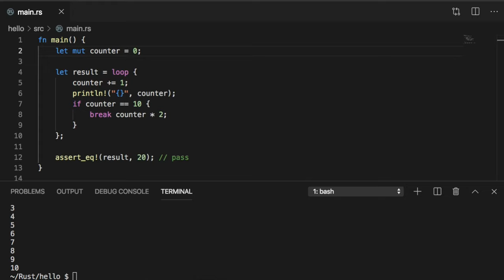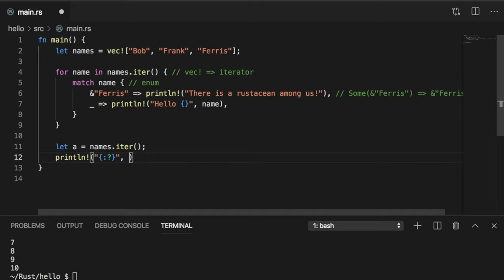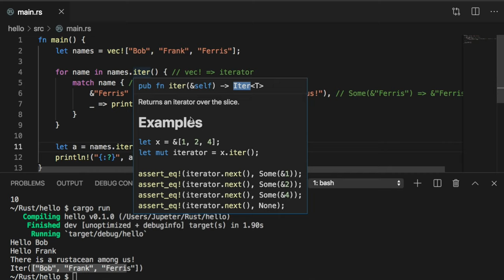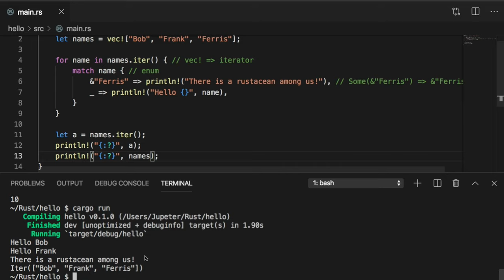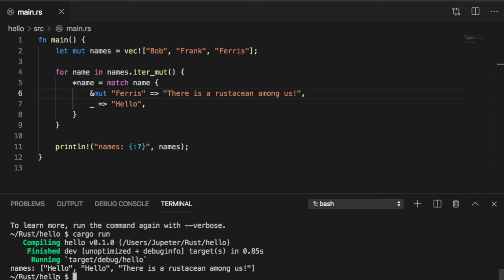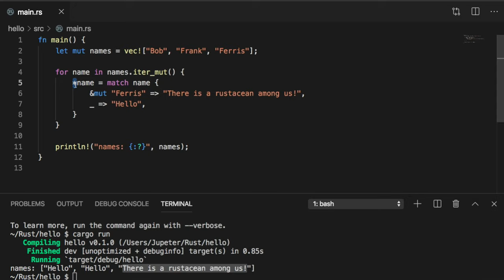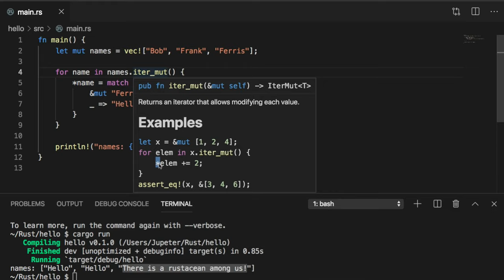[러스트] 061 - 8.4 for loops